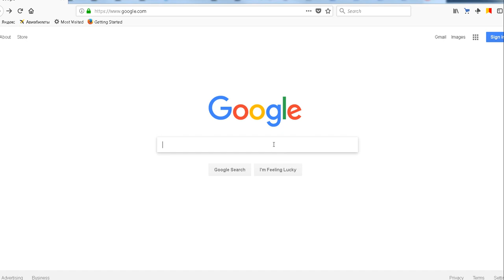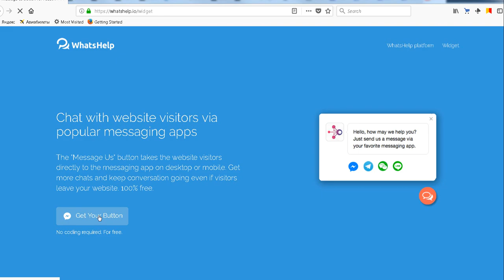How to Embed Facebook Messenger, WhatsApp, WeChatin your Website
Chat with website visitors via popular messaging apps
The "Message Us" button takes the website visitors directly to the messaging app on desktop or mobile. Get more chats and keep conversation going even if visitors leave your website. 100% free.

Hello and welcome to my channel where I share most positive aspects of my life, helping other;s in many cases, fill free to email with any help question or just ask in the video comments. Follow me on Creatorland Discover Inspire Connect Collab